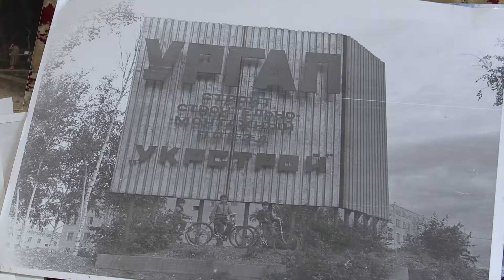На курорте чествовали ветеранов строительства БАМа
Торжественное мероприятие, посвященное 50-летию Байкало-Амурской магистрали прошло в ЦК «Родина». Более 30 ветеранов наградили памятными медалями. Участие в мероприятии приняли вице-мэр Анапы Валерий Плотников и заместитель председателя Совета Владимир Пономарев.